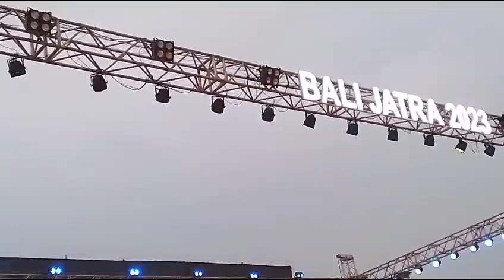jagatare paibuni amiti thakura tiea ଜଗତରେ ପାଇବୁନି ଏମିତି ଠାକୁର ଟିଏ